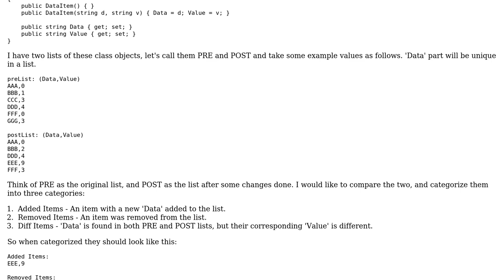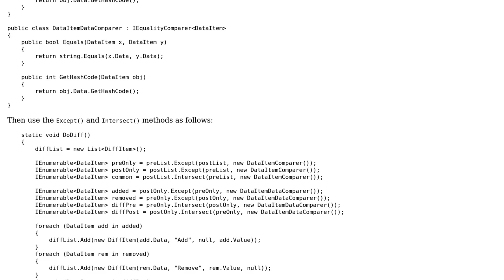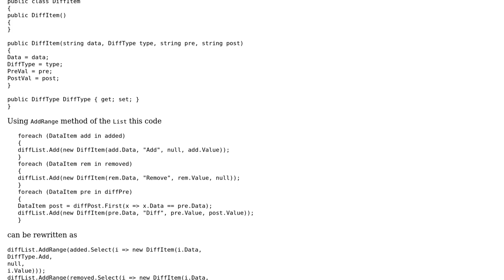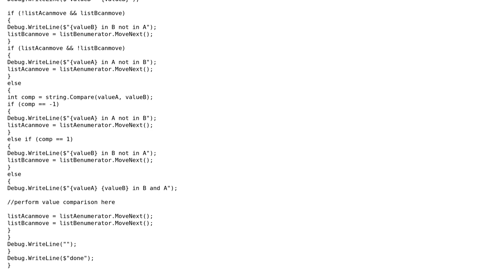Code Review: Comparing two lists of class objects similar to a Diff Tool (2 Solutions!!)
Code Review: Comparing two lists of class objects similar to a Diff Tool

With thanks & praise to God, and with thanks to the many people who have made this project possible! | Content (except music & images) licensed under CC BY-SA | Music | Images & others | With thanks to user Toby Speight user Sach user paparazzo user Maxim and the Stack Exchange Network Trademarks are property of their respective owners. You are responsible for your own actions.